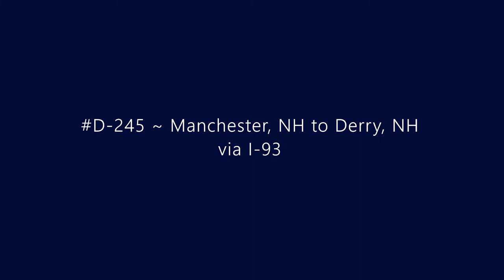D-245 ~ Manchester, NH to Derry, NH via I-93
Driving from Manchester, NH to Derry, NH via I-93.